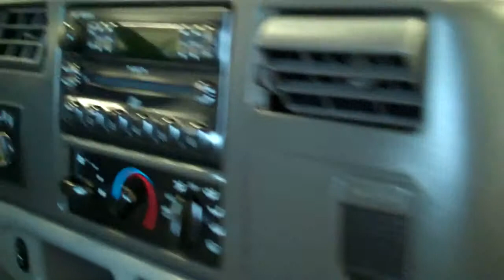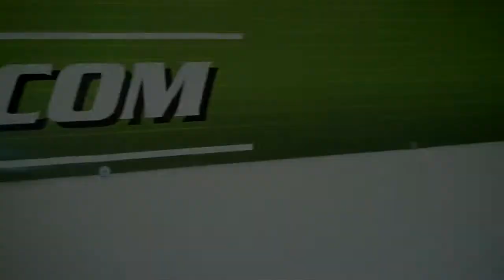2004 Ford F-250 SuperDuty 6.8 V10 S4757